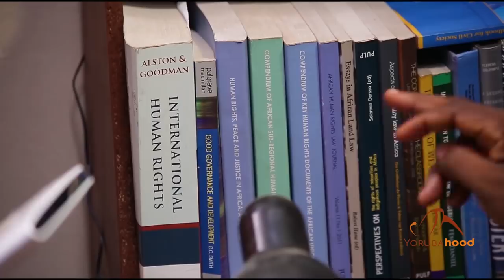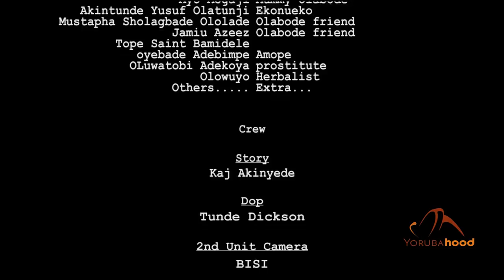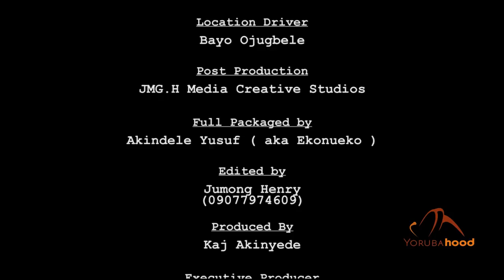Alami Onami - Latest Yoruba Movie 2020 Drama Jamiu Azeez | Mustapha Sholagbade | Kaj Akinyede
A successful SAN wants his only son to follow in his steps in becoming a lawyer but he chose his own path that brings him fulfillment disobeying his father's orders.